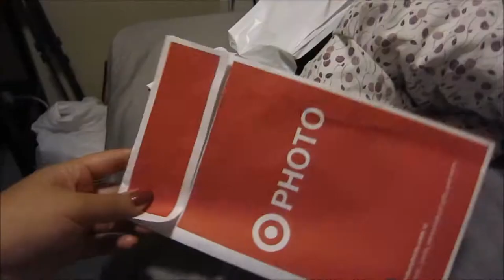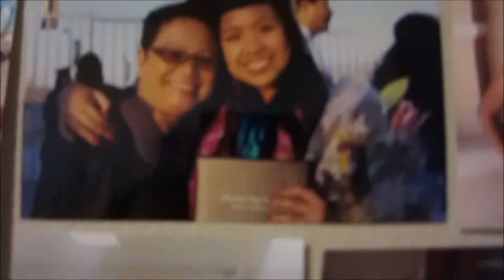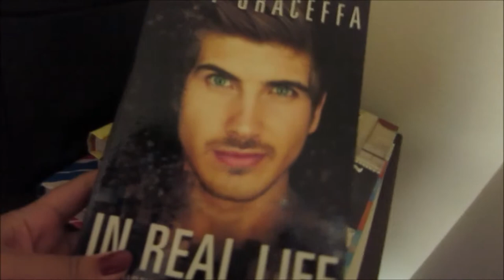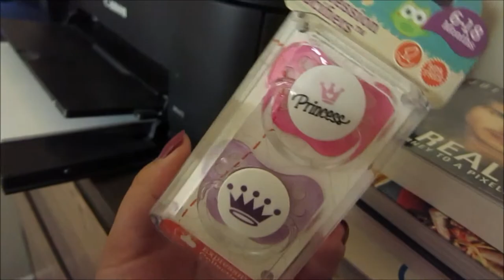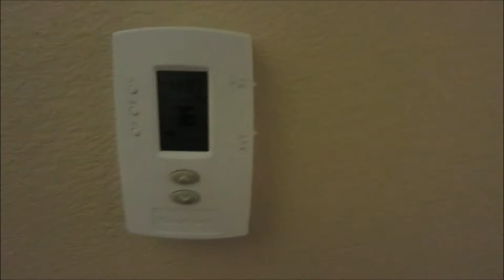IT'S ALMOST HERE!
make me shut up with these pacifiers

THE SCHOOL YEAR IS ALMOST OVER